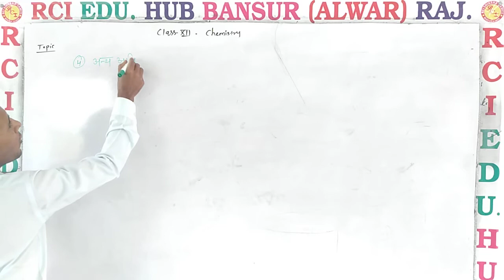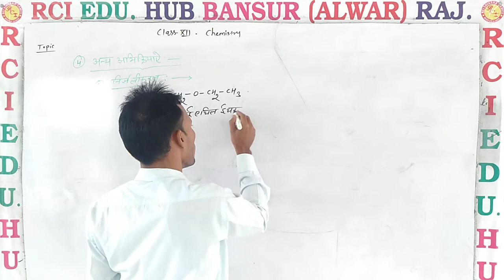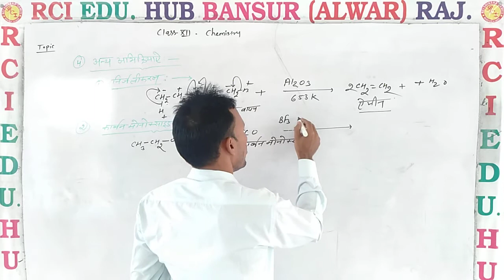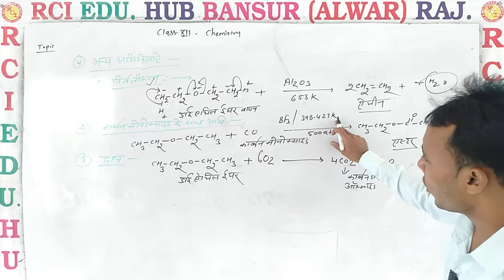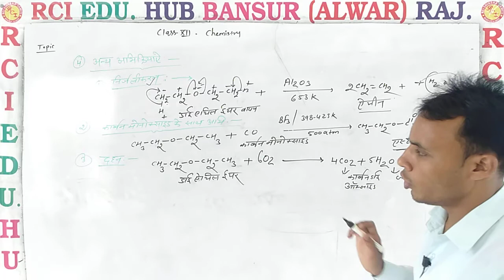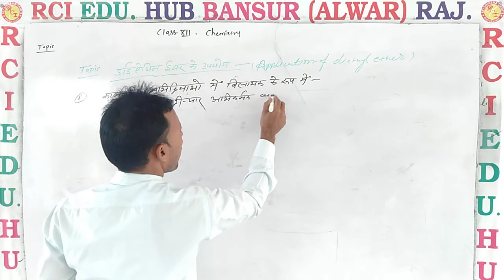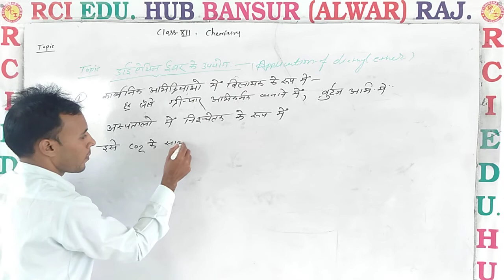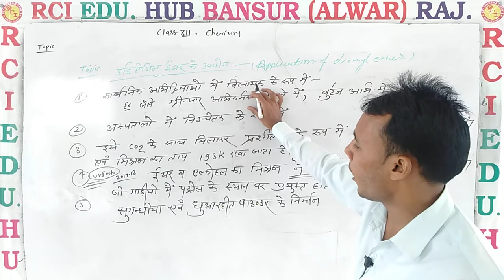Other reactions class 12 II Rci Edu. Hub Bansur Alwar Raj. II